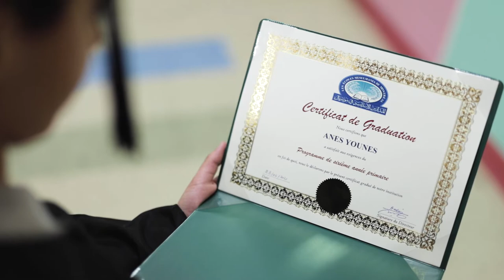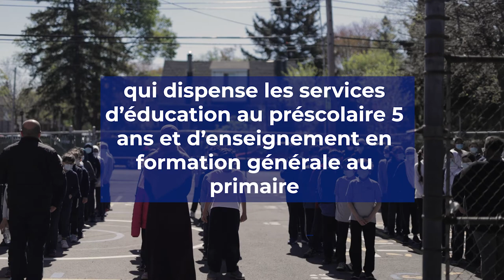Les écoles musulmanes de Montréal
École musulmane préscolaire, primaire et secondaire.